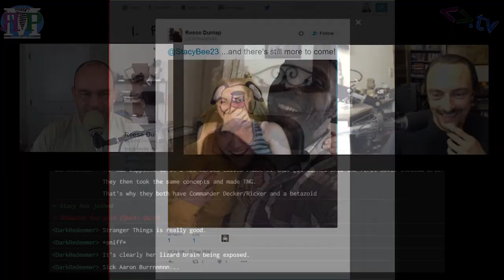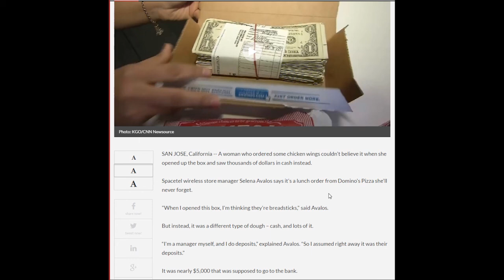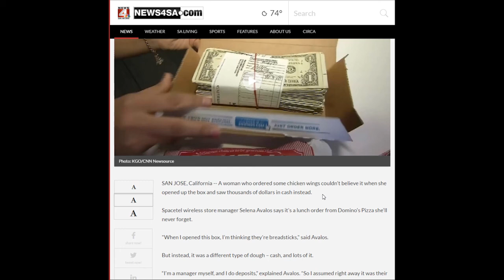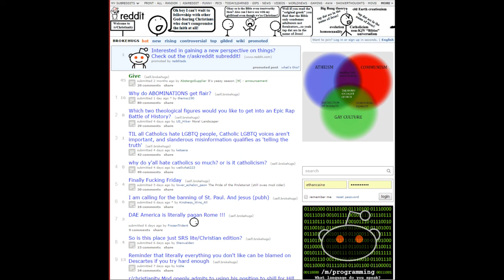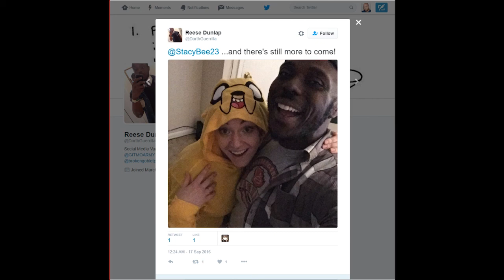ЯMP - Ep b96: Adult Onesies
The rivalry begins with Stacy (@StacyBee23)...

it's not our fault she didn't know about it.

Show notes:

Kent's trip to Kentucky led to some strange conversations overheard
The BBC is still showing Star Trek
Amos started a podcast project that kinda went a little crazy and started Stranger Things
We debate the best things about the Presidential Debates
Elon Musk Announces His Plan to Colonize Mars and Save Humanity - Wired
Check Kent out on Have a Drink and What's Cookin'?
Best breadsticks ever?
We discuss one of the worst reddit threads ever
StacyLibs!

Amos - @ethancaine

Kent - @rm_delnoche